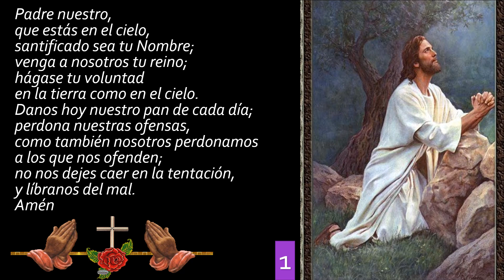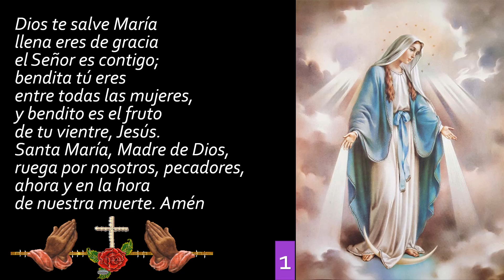Rosario de las perlas de la Corona de Espinas de Nuestro Señor Jesucristo 🙏🙏🙏